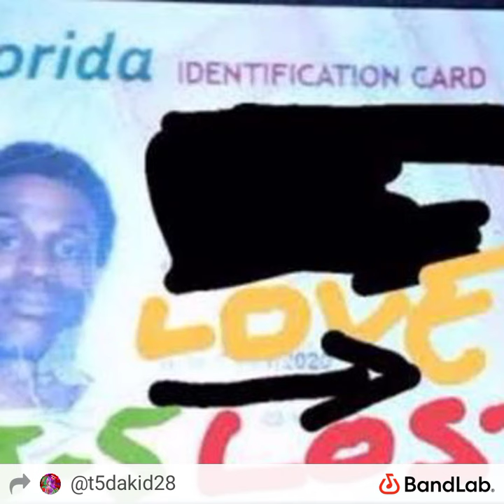T-5 Da Kid Narcissist Abuse